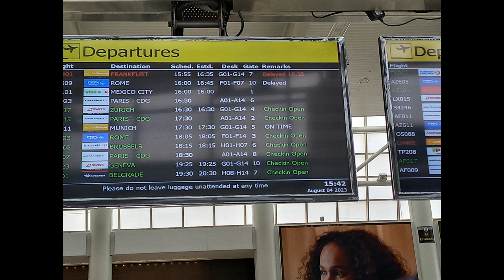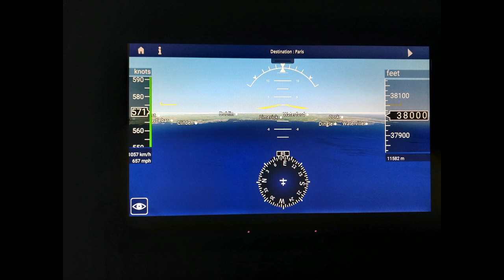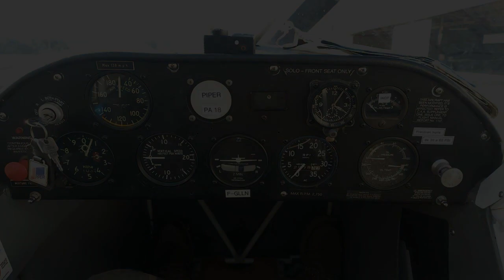04 08 2023 Fin du périple aux USA